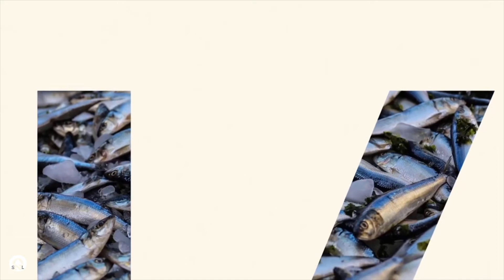LUKE | Chapter 2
Sermon: Chapter 2
Series: LUKE
Speaker: David Buzza
Music Worship: Jessika Jeffers